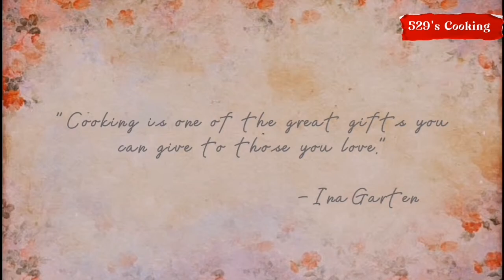Pork Monggo | 529's Cooking